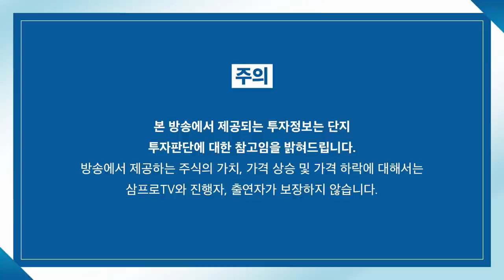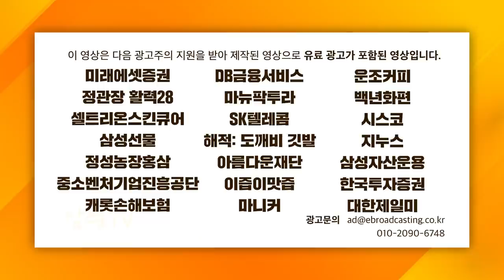[증시셔터맨] 우크라이나 잡음에 상승폭 축소, 코스피 상승, 코스닥 하락 f. 유안타증권 박현상 차장